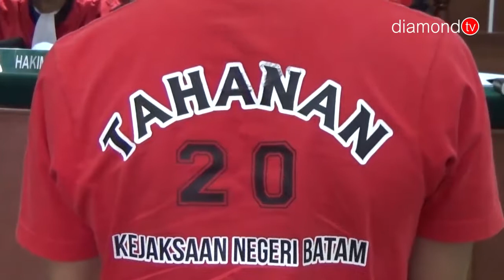CABULI ANAK DI BAWA UMUR, SEORANG PEMUDA DI BATAM DI HUKUM 12 TAHUN